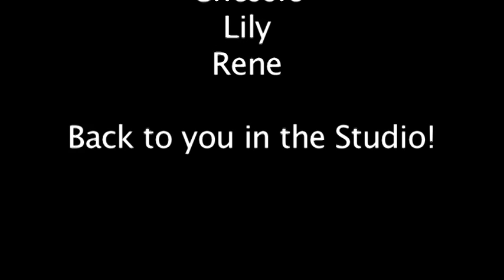Scholar Katz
Made for my productions class in august 2009. Scholar katz is a program at Watsonville High School honoring those with a 3.0 GPA or higher.